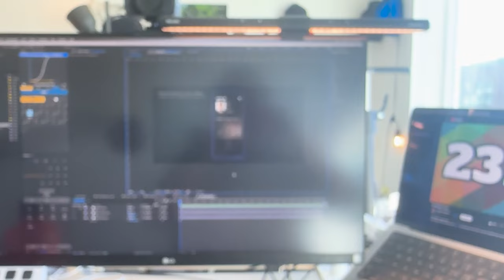proof of life II - refinement and simplicity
yo, coming back for a second time - small updates within life.

focused on my body.
focused on my craft.
focused on relationships.